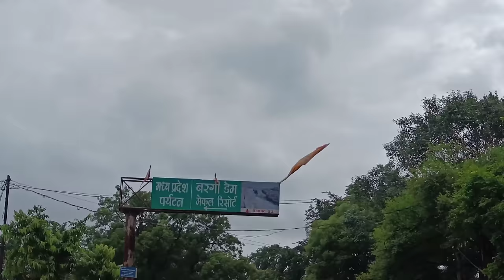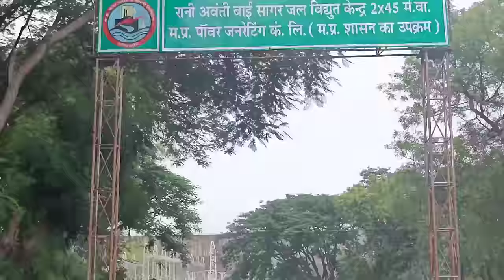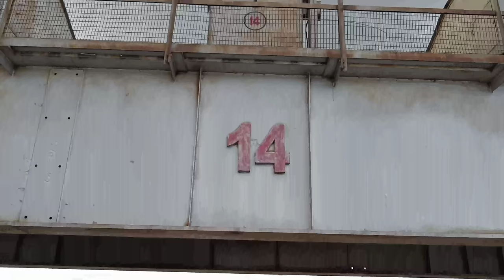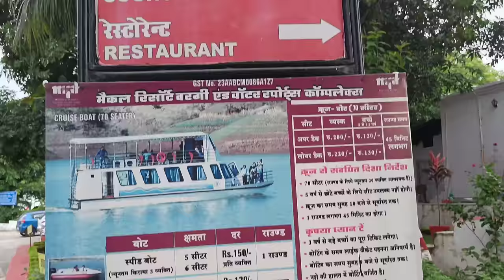Bargi Dam # बारिश में बरगी बांध के शानदार दृश्य🌊MP Tourism # मैकाल रिसोर्ट # वाटर स्पोर्ट्स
Hi Viewer,

Regards,
Deepvir Bargi Dam Jabalpur बरगी बांध# बारिश में बरगी बांध के शानदार दृश्य🌊 # 15 गेट खुले MP Tourism # मैकाल रिसोर्ट # वाटर स्पोर्ट्स#🛥️स्पीड बोटिंग#⛴️क्रूज# Lots of fun🤗